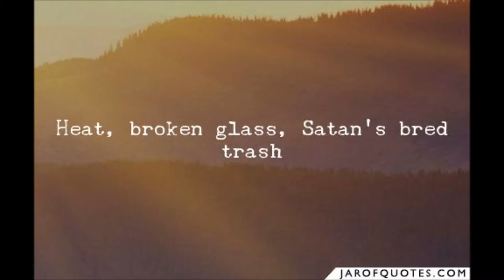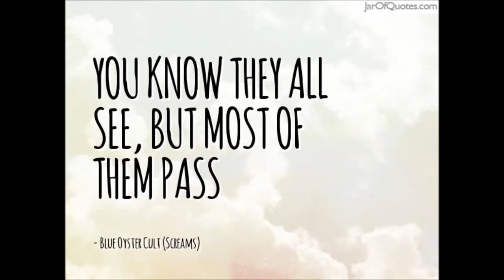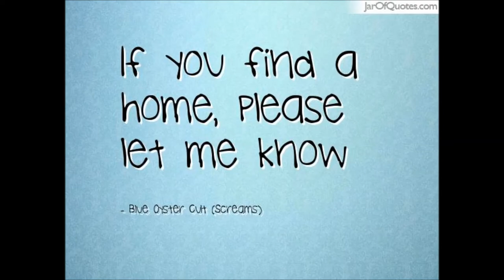Blue Öyster Cult - Screams - Cleveland OH 10/8/73